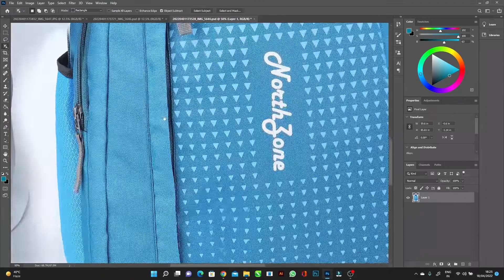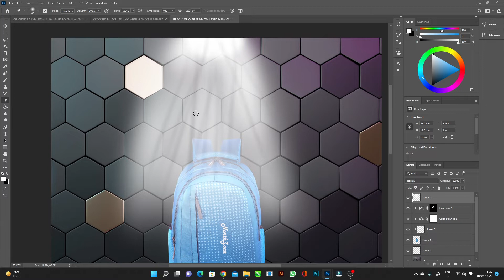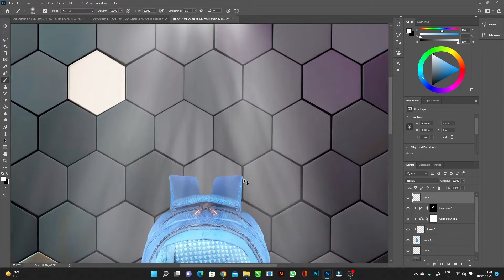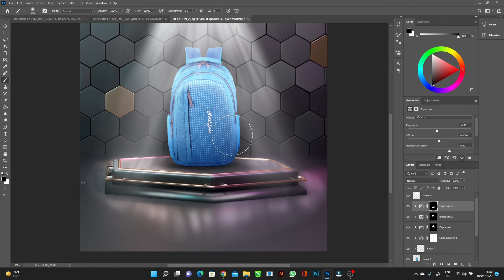Bag repairing and changing background